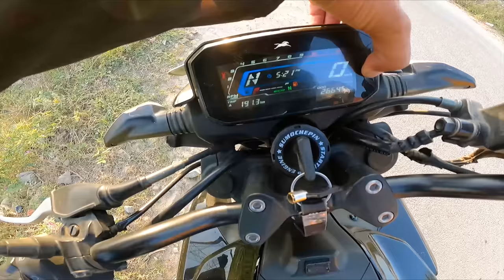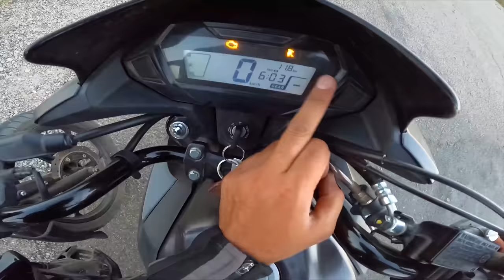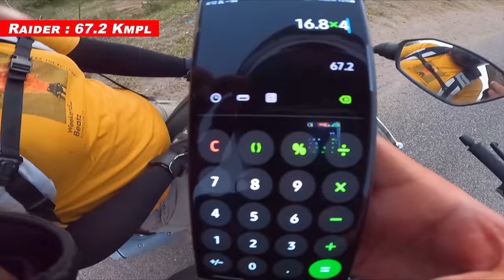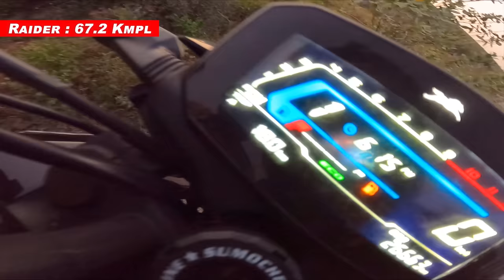Raider 125 vs SP 125 : 1 Litre Mileage Test Race | एक साथ देखेंगे, कौन देगा ज्यादा माइलेज ?